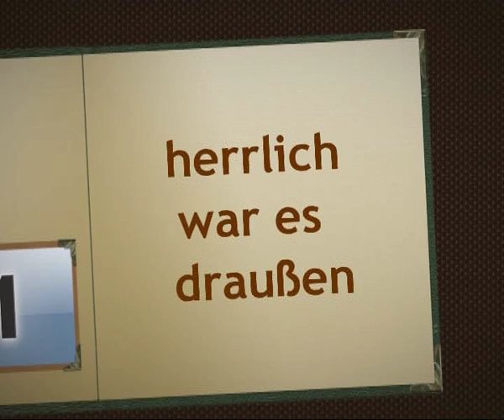Sonntag 7.4.2013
Spaziergang